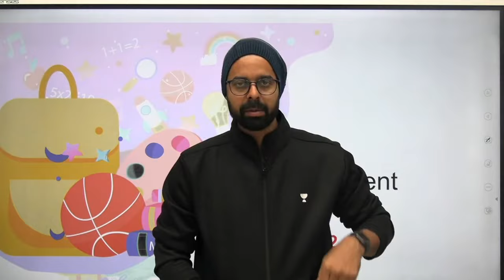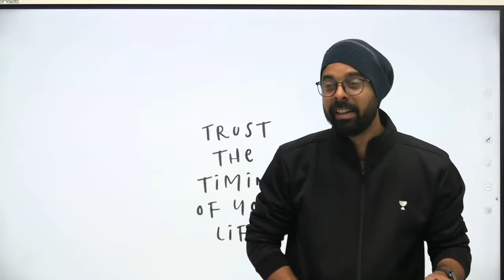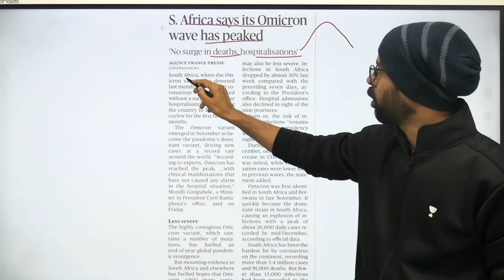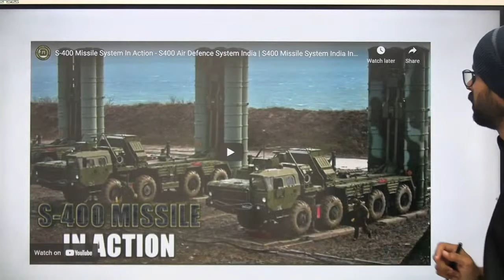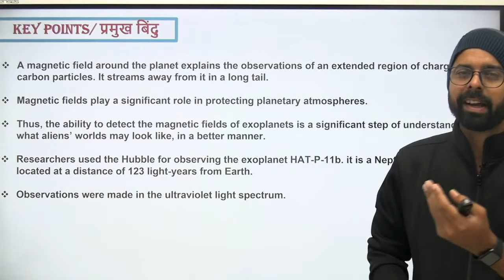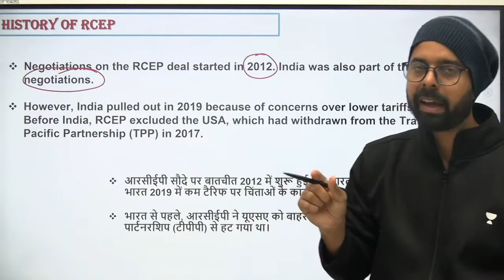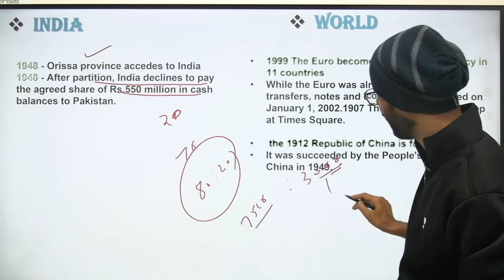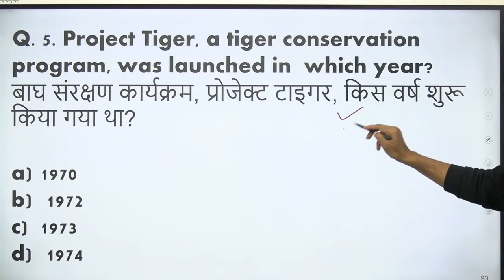Current Affairs Show | 1 Jan 2022 | Daily Current Affairs 2022 | Current Affairs by Bhunesh Sir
Unacademy Learner App Benefits:
1. Learn from your favorite Educator
2. Dedicated DOUBT sessions
3. One Subscription, Unlimited Access
4. Real-time interaction with Educators
5. You can ask doubts in a live class
6. Limited students
7. Download the videos & watch them offline

✿ Morning Shows:
05:00 AM - Current Affairs Quiz Show by Bhunesh Sir
07:00 AM - General Science by Shipra Ma'am
07:30 AM - GK by Bhunesh sir
08:00 AM - Current Affairs Show by Bhunesh Sir
08:40 AM - Vocabulary Show by Harsh Sir

✿ RRB Group D Mahasangram batch:
09:00 AM -  GK/CA by Shipra ma’am
09:30 AM - Science by Neeraj Sir
10:15 AM - Reasoning by Deepak Sir
11:00 AM - Maths by Sahil Sir
12:00 PM - General Awareness by Rohit  Sir

12:30 PM - Maths by Sahil Sir (group D/CBT2)
02:00 PM - GK By Rohit Kumar
03:00 PM - Science by Shipra Ma'am (recorded session)
04:00 PM - Reasoning by Deepak Sir

✿ SSC CGL Foundation Batch 2021:
06:00 PM - English by Sanjeev Rathore
07:00 PM - General science By Amandeep Sir
08:00 PM - Maths by Dhasu Sir
09:00 PM - Reasoning by Ritika Ma'am

✿ For All Exams Foundation Batch:
05:00 PM - English by Sandeep kesarwani
06:30 PM - Reasoning by Hitesh sir
10:00 PM - Reasoning by Akash Sir
11:00 PM - Maths by Naman Sir